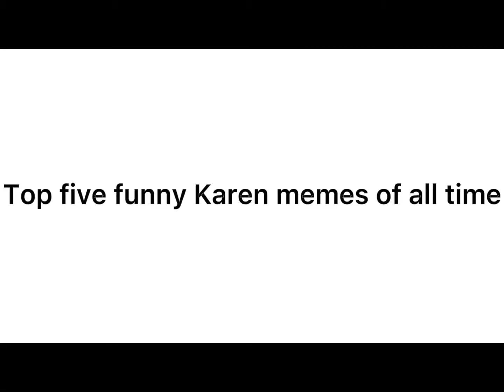Top 5 Karen Memes